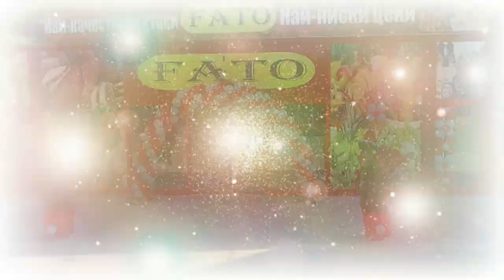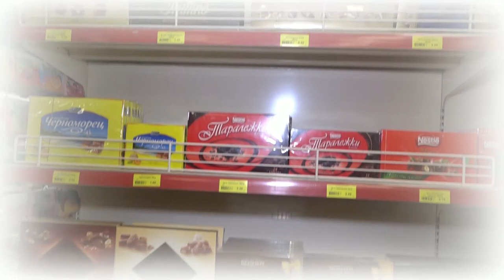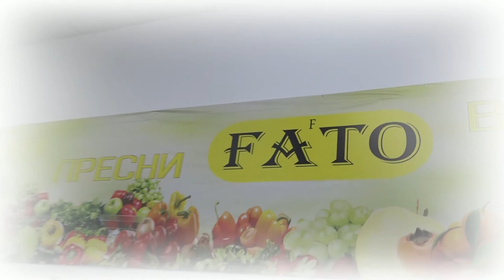Супер Маркет ФАТО - Откриване - с.Тодор икономово